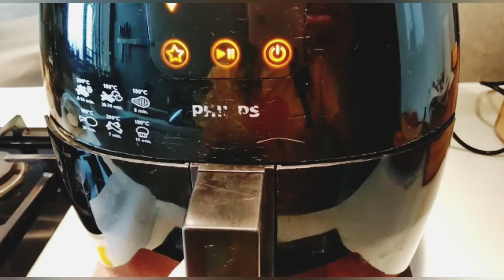How To Make Garlic Butter Chicken Wings